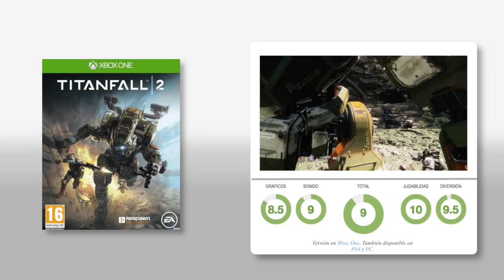Análisis de Titanfall 2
Vuelve el binomio piloto-titán potenciando su jugabilidad con más contenido y un emocionante modo campaña.